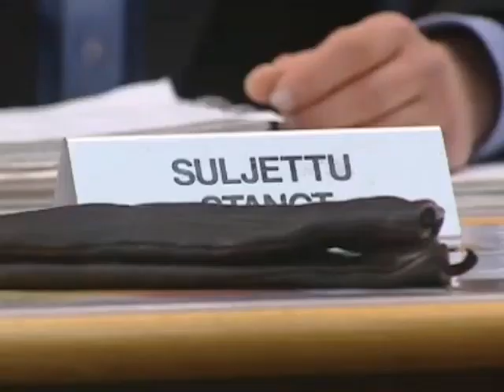Salkkarit - Kentaurin vakuutus (2009)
Kaikki tekijänoikeudet kuuluvat FremantleMedia Finland Oylle!